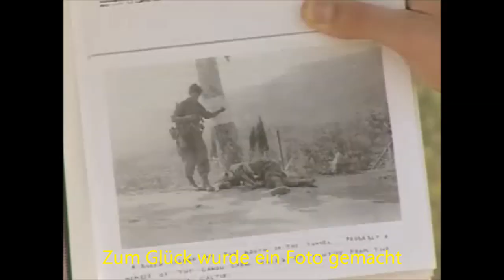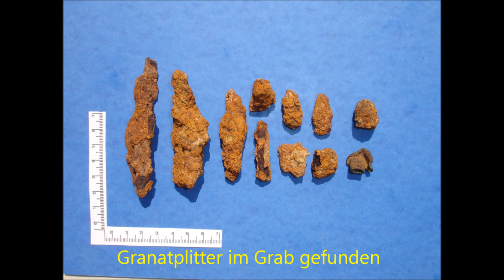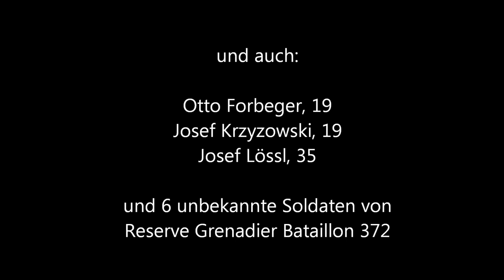Massengrab Deutscher Soldaten von Reserve Division 148 neben Nizza entdeckt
In 2006 hat ein Medizin Student in Villeneuve-Loubet, neben Nizza, ein Massengrab von 14 vermisste Deutsche Soldaten entdeckt. Die Soldaten sind am 26 August 1944 im Kampf gegen die USA-Kanadischer First Special Service Force gefallen. Diese Video zeigt der Ausbettung das den Studen mit der Volksbund Deutsches Kriegsgräberfürsorge organisiert hat.

Die Soldaten waren von der Reserve Grenadier Bataillon 372, von die Reserve Division 148. Acht könnten nach der Ausgrabung identifiziert sein wegen ihre Erkennungsmarken.

Ich suche immer Zeugen und Auskunft über den Krieg neben Nizza

Ein Journalist in die Video sagt das es sich von ein Hinrichtung handelt, aber sie macht ein Fehler, wie die viele Granatsplitter das man in den Grab gefunden hat beweisen. Alle Dokumenten und Zeugen (Allierte, Französich und Deutsch) sprechen von ein Harte Kampf in Villeneuve-Loubet am 26 August 1944.

Wir suchen immer noch die Angehöriger von die Folgende Soldaten die in den Grab gefunden waren, oder die in August 1944 in Villeneuve-Loubet gekämpft haben.

-Konrad Blaschitsch / Blašić, 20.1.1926 in Gieshübl (Klopce Slov. Bistrica)
-Otto Forberger, 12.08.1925 in Kukele Zwittau.
-Josef Krzyzowski, 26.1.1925, Wyrow Kr Pless.
-Josef Lössl, 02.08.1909, Komotau / Raudnitz.
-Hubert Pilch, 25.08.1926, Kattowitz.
-Anton Kozik 1.1.1926 Kobielitz Krs. Pless
-Emil Prachowski 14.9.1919 Radlin Krs. Rybnik
-Felix Wittenzeller 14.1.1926 Oberbrechhausen/Nordbayern. Kaikenried Krs. Viechtach
-Josef Scholtyssek 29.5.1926 Bismarckhütte O/S
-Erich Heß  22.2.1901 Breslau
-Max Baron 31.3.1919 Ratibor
-Adolf Tann Tchorz 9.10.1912 Ostrosnitz Krs Cosel
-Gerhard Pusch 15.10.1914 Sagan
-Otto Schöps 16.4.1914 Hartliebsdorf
-Norbert Negwer 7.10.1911 Ober-Neuland Krs. Neisse
-Hans Stange 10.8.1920 Oberhausen - Düsseldorf
-Rudolf Werner 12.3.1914 Leimeritz Sud. Gau
-Siegfried Schön 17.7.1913 Johnsdorf Krs. Römerstadt
-Max Grehl 3.8.1912 Cosel O/S. Krs. Cosel Oberschl
-Rudolf Danjek 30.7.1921 Söhle Neu-Ziethen
-Oberleutnant Otto Titz 8.2.1916 Schlock Neutitschein
-Karl Hermeth 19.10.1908 Gross Peterwitz
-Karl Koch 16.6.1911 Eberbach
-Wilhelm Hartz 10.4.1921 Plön